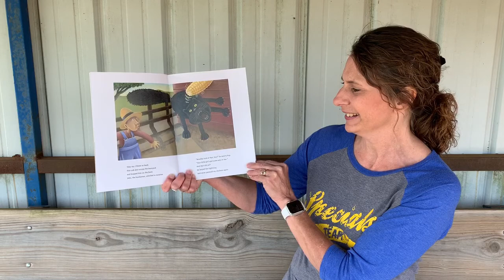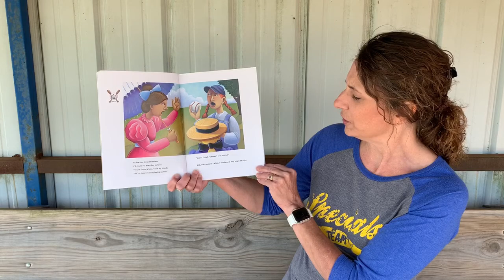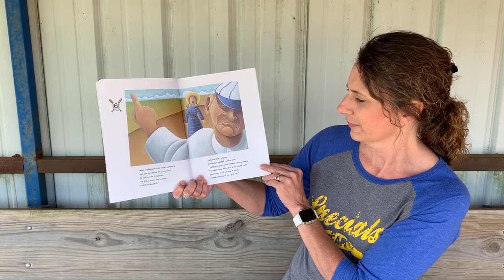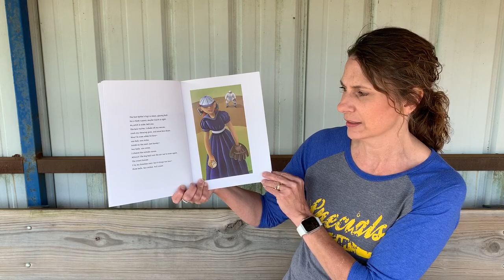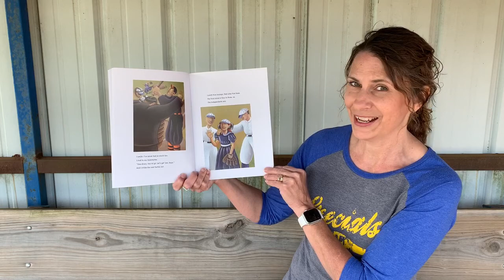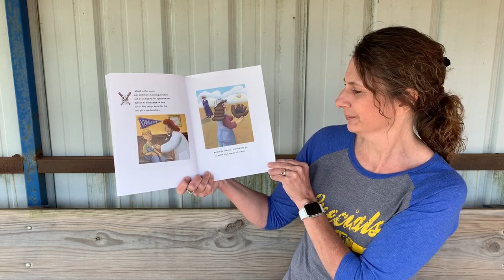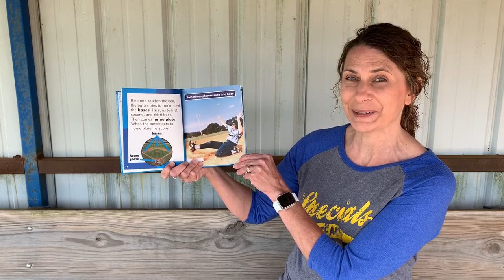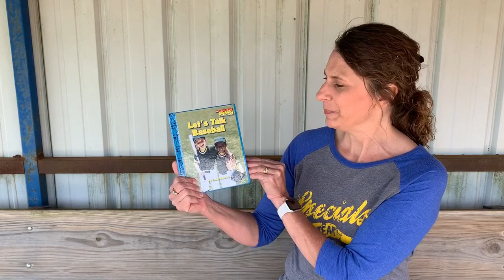Take Me Out to the Ballfield with Breighlynn and Cayleigh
Are you longing to be out on the ballfield or in the stands cheering for your favorite ballplayer?  Breighlynn and Cayleigh cover the bases about softball basics after Mrs. Prather shares a story inspired by the life of pioneering female baseball player Alta Weiss in the book, Girl Wonder by Deborah Hopkinson and a non-fiction book called Let's Talk Baseball by Janice Behrens.